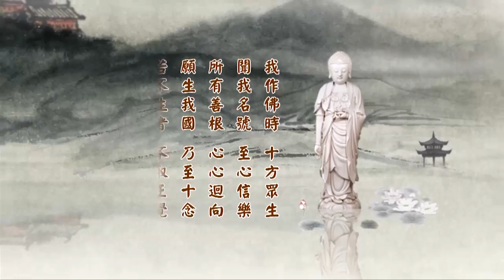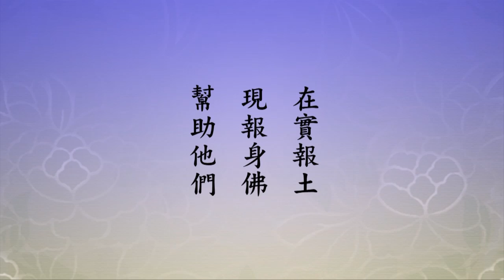淨空老法師 二零一四淨土大經科註 096